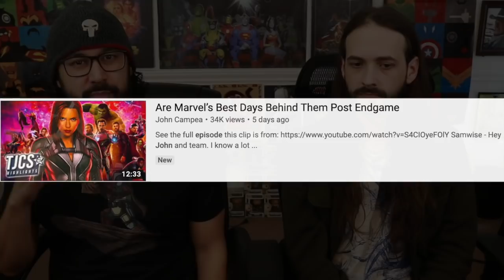How Marvel's X-MEN Will Enter The MCU - EVERYTHING WE KNOW | REACTION!!!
With X-MEN & FANTASTIC FOUR now accessible for the MCU - we give our REACTION to EVERYTHING WE KNOW of how THEY'll ENTER from The Cosmic Wonder!!!